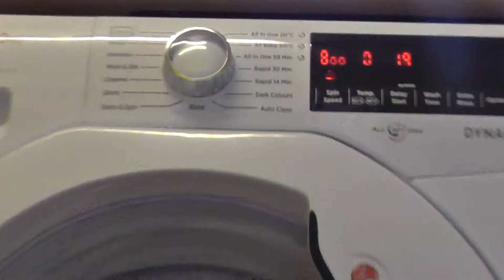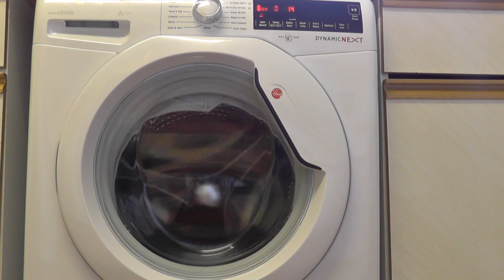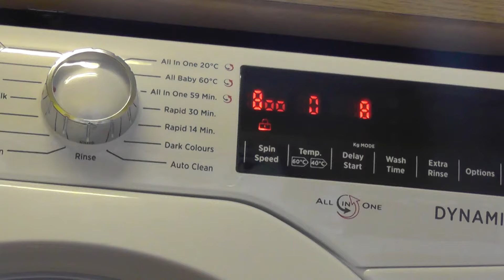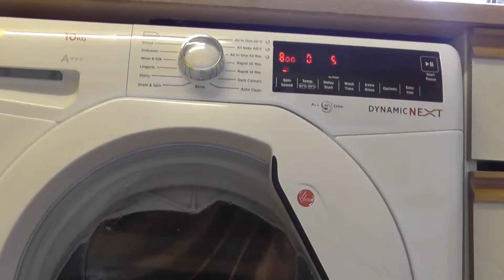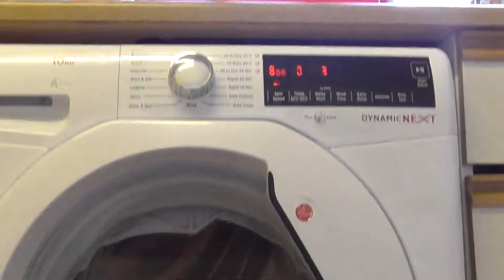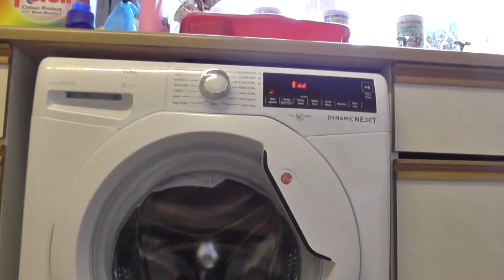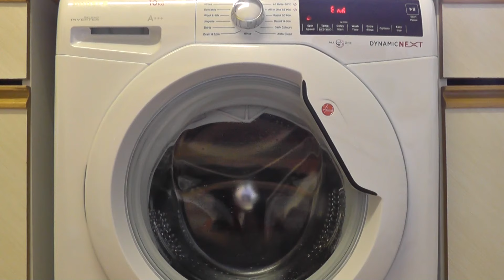Hoover Dynamic Next, Wool & Silk Cycle 2/2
In this video:
Continuation of the 1st rinse
Drain for 2nd rinse at 03:00
2nd rinse at 04:55
Drain for last rinse at 10:52
Last rinse at 12:48
Final spin at 19:18
Unload at 26:09